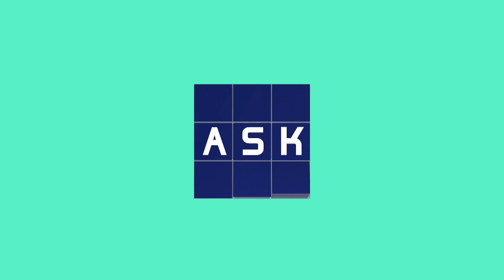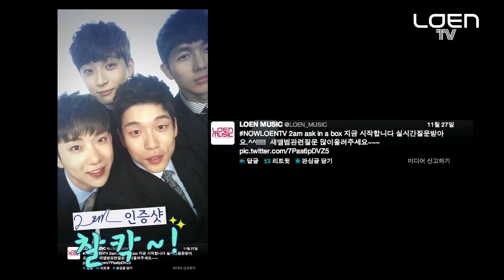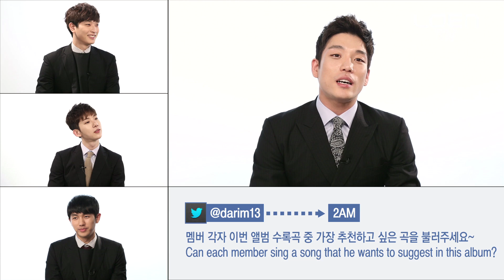ASK IN A BOX: 2AM(투에이엠)_Regret(후회할거야) [ENG/JPN SUB]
ASK IN A BOX: 2AM(투에이엠)_Regret(후회할거야)

*English & Japanese subtitles are available. :D
*日本語/英語の字幕が用意されてあります。

A global interview with sentimental idol 2AM
You will regret it if you miss their sentimental interview~

2AM is back with the lyrical new album 'Nocturne'
Since they are back after 8months, they prepared for a time to communicate with their fans~
The questions they got from LOEN SNS! And the questions they got on the spot!
2AM answered in their own unique ways!
Jinwoon is still interested in dance! Nocturne's best song live from the members!
A confession to the fans with 2AM's song titles! Also gwiyomi smile for the fans.
You will regret it if you miss the fun, cute and lovely sides of 2AM that you can't see anywhere else!

感性アイドル2AMの感性に満ちたグローバル・インタビュー
2AMの感性インタビューを見逃すと後悔するぞ〜

叙情的な情趣を盛り込んだ新しいアルバム『NOCTURNE』で帰ってきた2AM！
8ヶ月ぶりに帰ってきた２AMが世界中のファンとコミュニケーションする時間を設けました。
ロエン・ミュージックSNSを通じて受けた質問！そして現場で100％リアルに
受けた即席質問に2AMならではの魅力でユニークに答えました。
ダンスを諦めていないジヌン！メンバーが選んだ『NOCTURNE』のベスト曲のライブ！
2AMの歌のタイトルで作ったファンへの告白！そしてファンのための可愛い笑顔まで！
ここだけで見られる2AMの愉快で可愛くて愛らしい姿を見逃したら後悔するぞ〜

감성돌 2AM의 감성가득 글로벌 인터뷰
2AM의 감성 인터뷰를 놓치면 후회할거야~

서정적인 정취를 담은 새앨범 '녹턴'으로 돌아온 2AM!
8개월만에 돌아 온 만큼 전세계 팬들과 소통하는 시간을 준비했는데요~
로엔뮤직 SNS를 통해 받은 질문과! 현장에서 100% 리얼으로 받은
즉석질문에 2AM만의 매력으로 재치있게 답했습니다!
댄스에 대한 무한 욕심 진운! 멤버들이 꼽은 녹턴의 베스트 곡 라이브!
2AM 노래 제목들로 팬들을 향한 고백! 그리고 팬들을 위한 자신 있는 귀요미 미소까지...
어디에서도 볼 수 없는 2AM의 유쾌하고 귀엽고 사랑스러운 모습을 놓친다면 후회할거야~